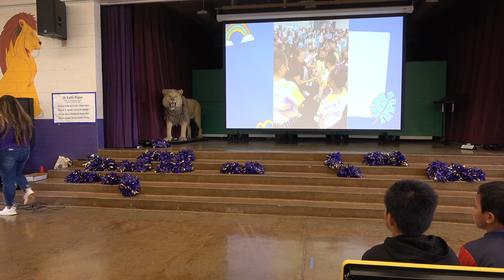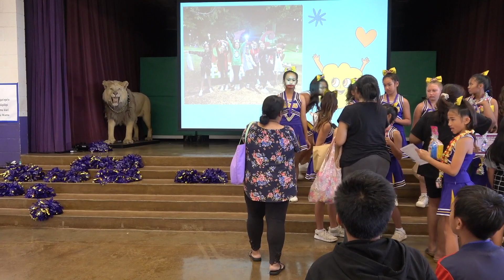Quarter 4 Awards Assembly Grades 3 - Grade 5